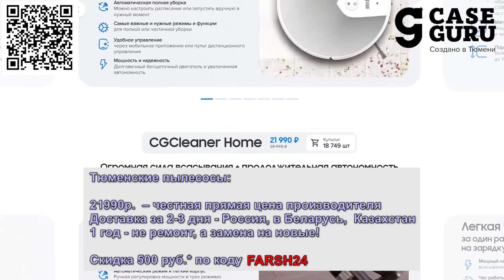Маск хочет отмены указов Байдена || У Британии нет денег на авианосцы || Санкции США не сработали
Умнее и самостоятельнее Xiaomi, на 20% мощнее и в 6 раз дешевле Dyson

Илон Маск пошёл такую правду-матку рубить, что даже Такер Карлсон мог бы позавидовать! Причём с некоторых пор это не односложные ответы или комментарии, а настоящие рассуждения с выводами и печальными (для Байдена) обвинениями. Причём похоже, что чем дальше, тем больше он входит во вкус!

В своих последних высказываниях миллиардер и предприниматель Илон Маск выразил крайне критическое отношение к заявлениям президента США Джо Байдена о нелегальной иммиграции. Маск утверждает, что решение проблемы иммиграции в США вряд ли возможно, пока действуют 94 исполнительных указа администрации Байдена.